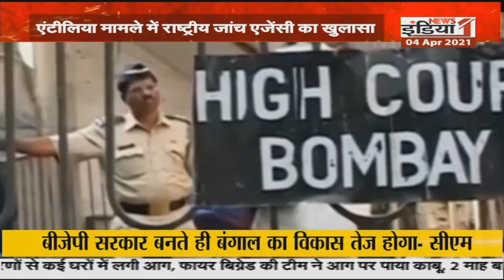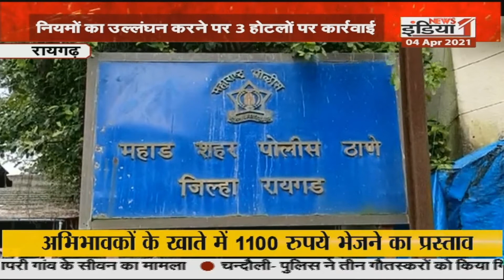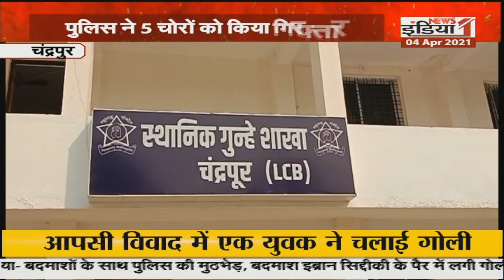Mumbai : कैबिनेट बैठक में Uddhav सरकार ने लिया फैसला, हफ्ते के 2 दिन लगेगा संपूर्ण लॉकडाउन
Airtel - 350,
Netvision - 219,
RCN - 403,
UCN-223
Alisha Digital- 285
HDS- 127

We are also available on:
MX Player
JIO TV